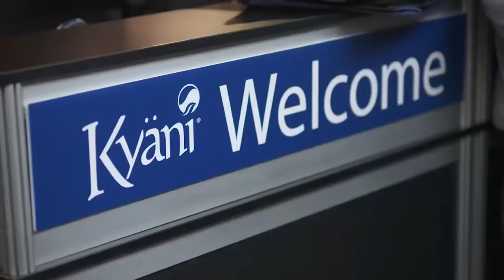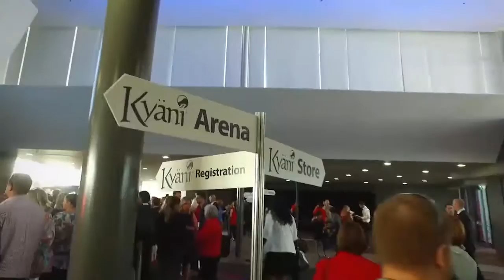13044573 1061068623939696 994959669 n